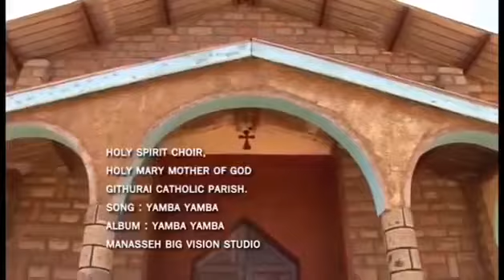yamba yamba song kenya